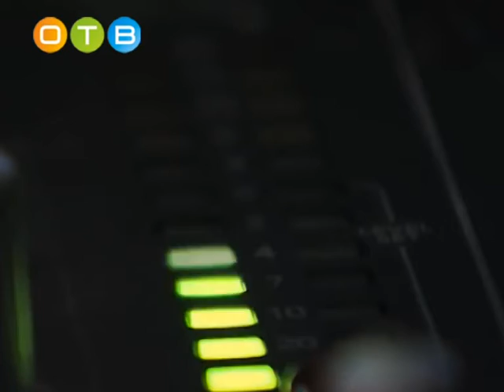В Администрации района состоялось заседание профильной комиссии